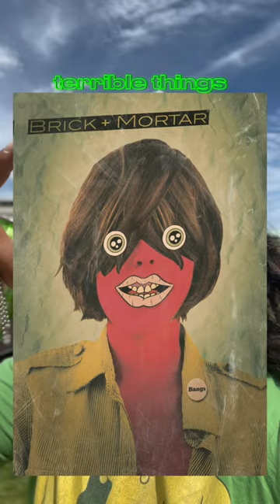Here are some songs you might know Brick + Mortar from. - Brandon 😘